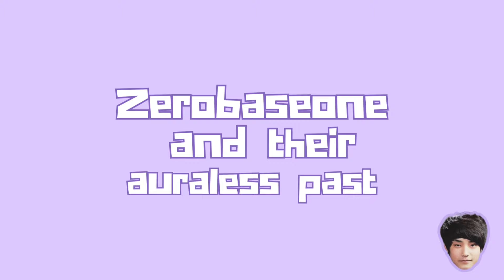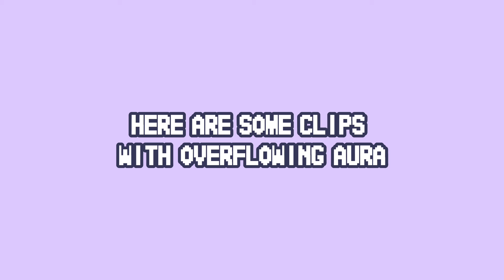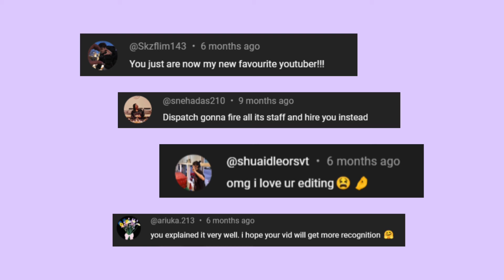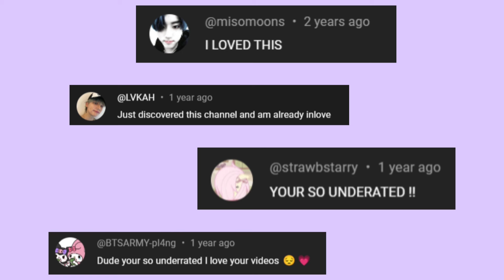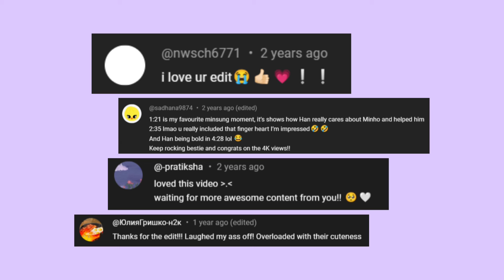Zerobaseone and their AURALESS past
Yess! I'm back!!

I’ve put over 30 hours of effort editing this video, so if this video made you smile and made your day better then don’t forget to like the video and subscribe to the channel. Don’t take the exaggerated parts in the video seriously, it’s just for entertainment. Have a great day ahead!!